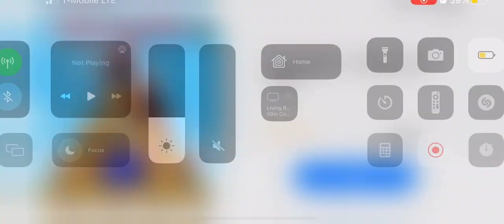Ugh…….(Jesus f*****g crist, this a joke, right?!? - Commander, Republican Space Rangers)